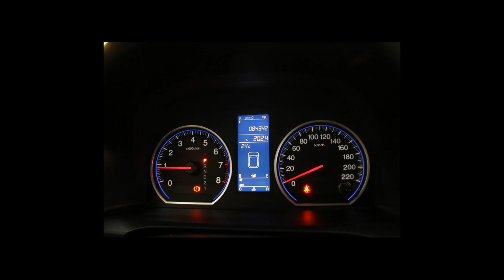HONDA CRV - 2011 - Guarulhos/SP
Veículo: HONDA / CRV 2.0 LX 4X2 16V
Ano: 2011/2011
Combustível: GASOLINA
Portas: 4 PORTAS
Câmbio: Automático
Cor: PRATA
KM: 84.300

✅ Air Bag
✅ Alarme
✅ Ar Condicionado
✅ Ar Quente
✅ Desembaçador Traseiro
✅ Direção Hidráulica
✅ Freio ABS
✅ Rodas de Liga Leve
✅ Travas Elétricas
✅ Vidros Elétricos
✅ Bluetooth
✅ Porta Copos
✅ Console Central
✅ Protetor de Cárter
✅ Rádio USB